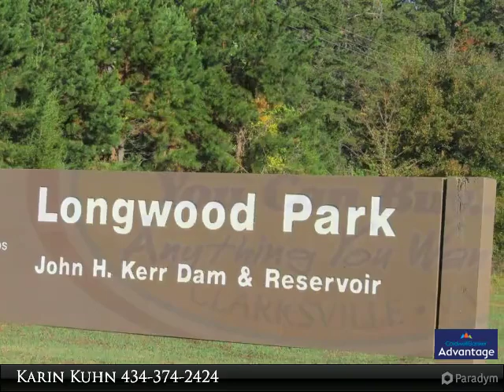427 Najobe Road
Affordable place to hang your hat in KERR LAKE REGION: 3 BR/2Bath well maintained Double-wide on 1.8 Acres is close to Clarksville & the Longwood Boat Ramp on Kerr Lake. Just before Merifield Acres will lead you to this home at the end of the road. Recent laminate flooring in most rooms & a front & rear deck. Plenty of room to park your vehicles & Kerr Lake toys too! There is a 2 Car Carport w/ an enclosed workshop space. Extra Storage Buildings will remain. Split floor plan for privacy in Master Suite.

Presented By:
Karin Kuhn, Coldwell Banker Advantage